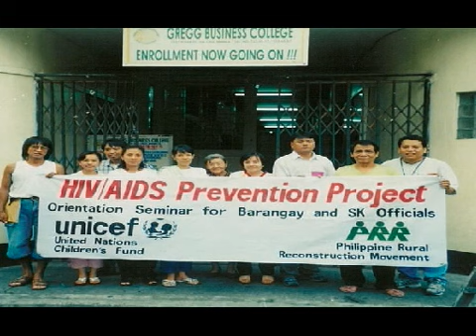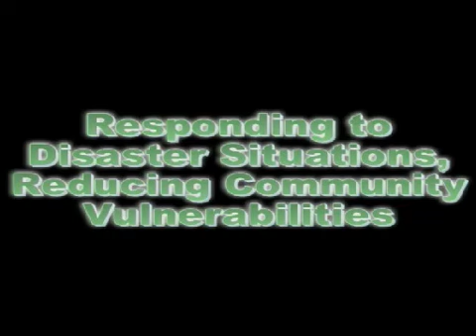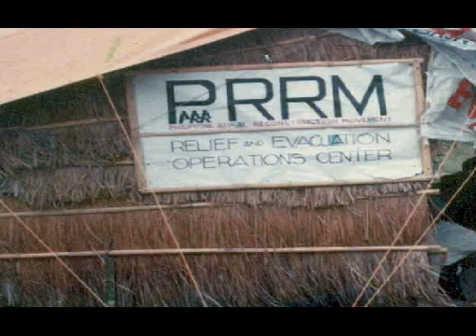PRRM Contributions to the Substance and Process of Philippine Development - Part 2